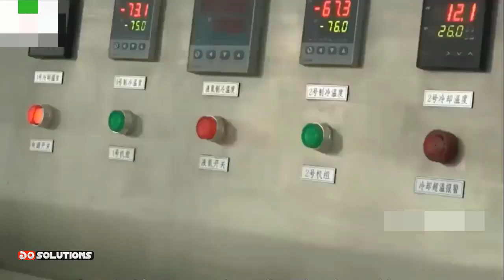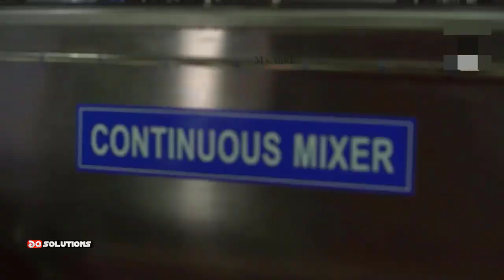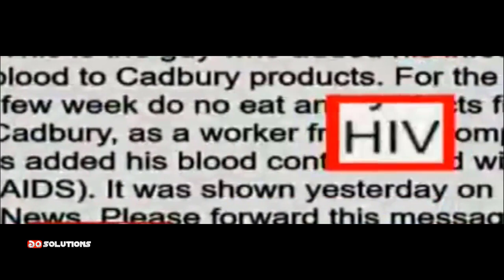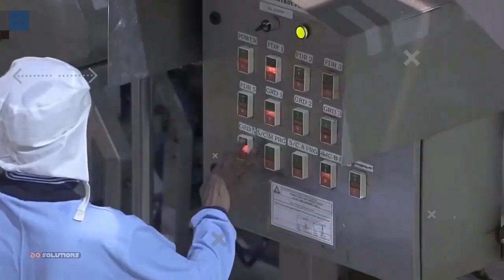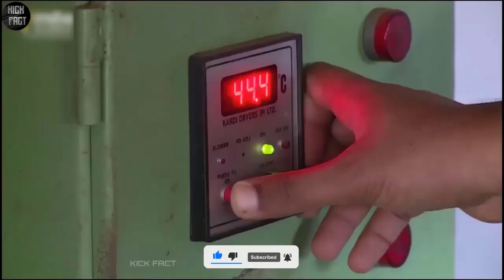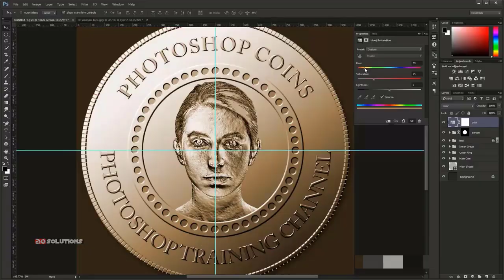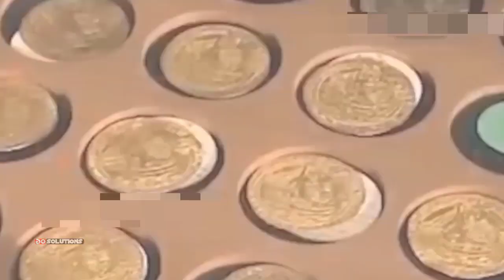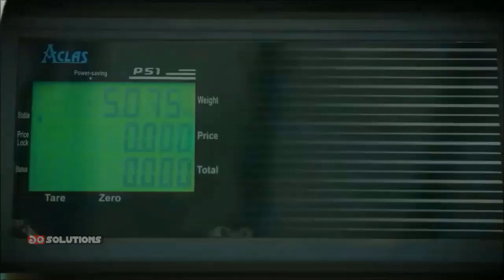কারখানায় আধুনিক পদ্ধতিতে এই ৫টি জিনিস কিভাবে বানায় দেখুন | How these 5 Production are manufacturing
*Footage Credit: I used most footage that I've collected from the Internet.